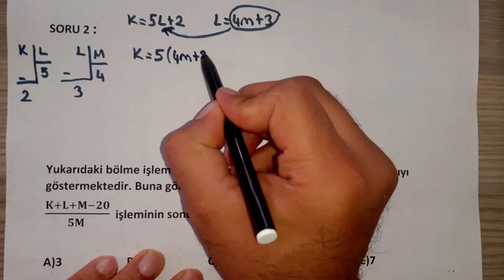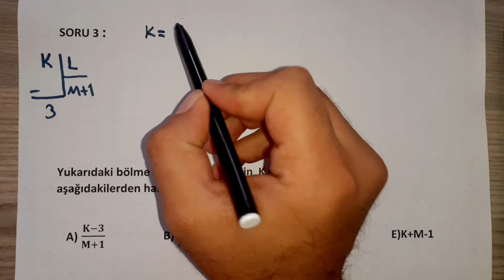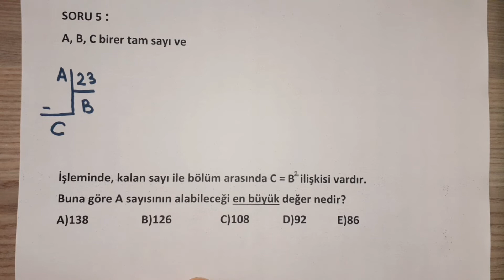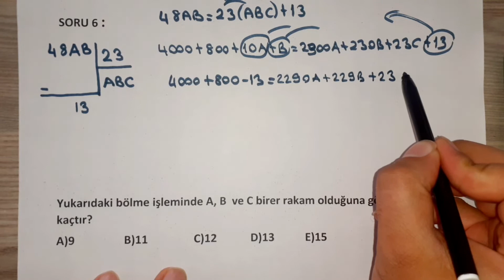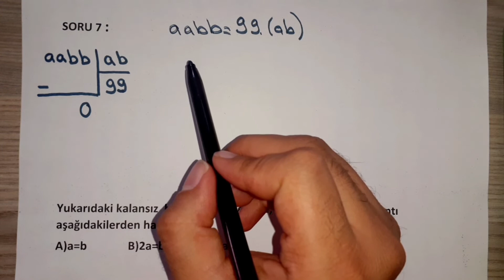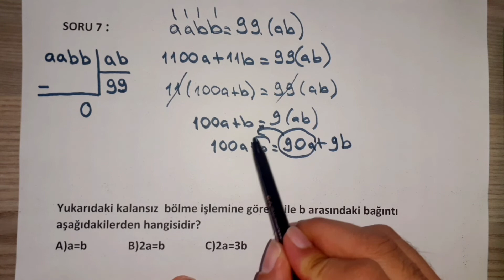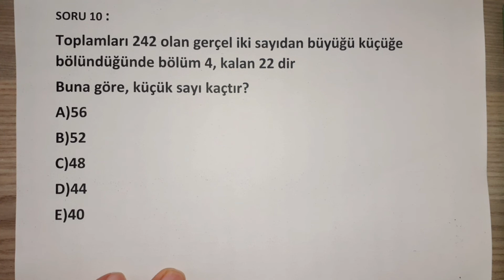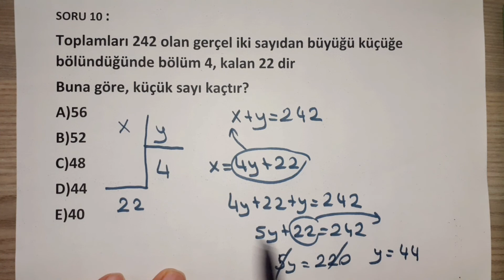KPSS Bölme Bölünebilme Soru Çözümü 3.Kısım